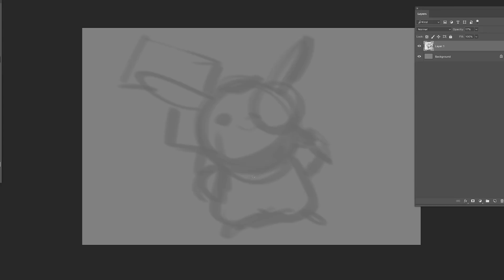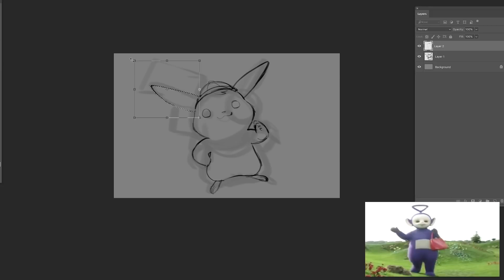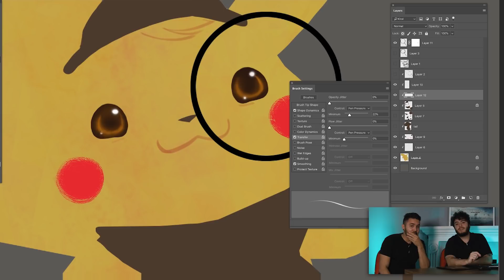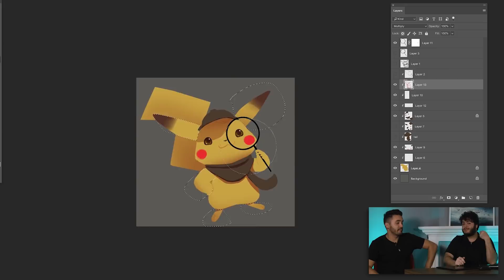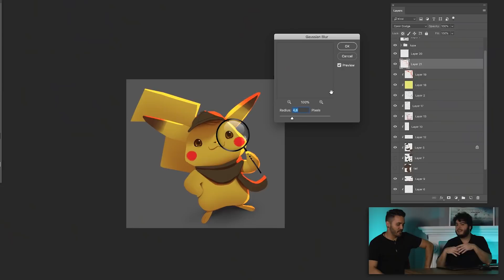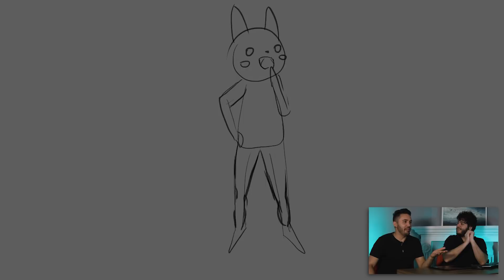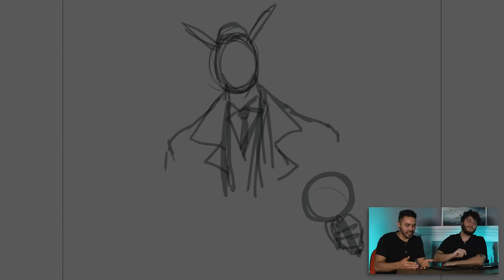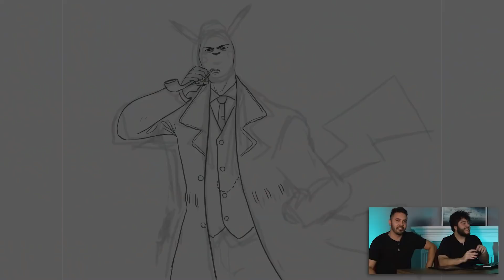Desenhando Pokémon: Detetive Pikachu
Olá Pessoas! Nesse episódio do Workbox, Murilo Stupak e Rayner Alencar desenham e discutem sobre o live action de Pokémon: Detetive Pikachu!

:) Gostou do episódio? Deixe suas críticas e sugestões nos comentários!